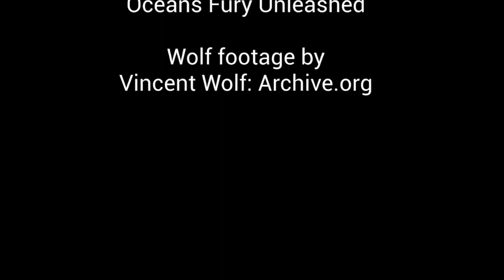Grey Wolf Facts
A quick videos on grey wolves I hope you enjoy :)